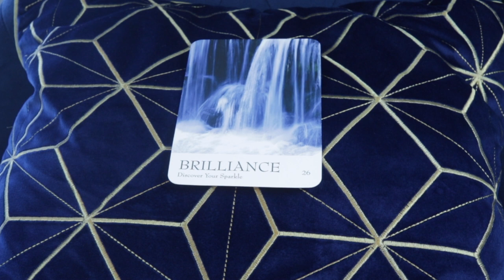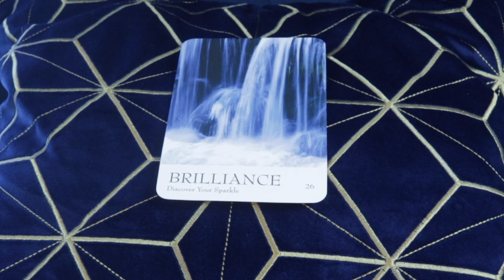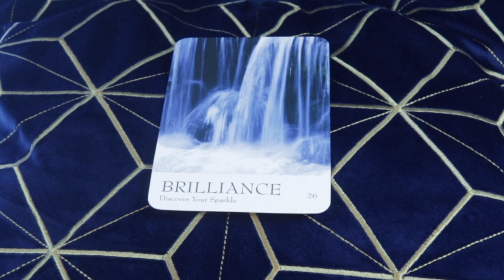Angel Daily Message May 26, 2020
Angel Souls
Michelle Patterson